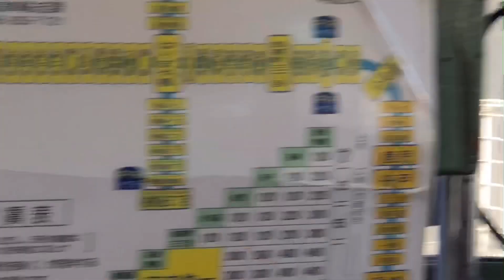珍しい単線軌道2 タブレット交換もしています とさでん交通